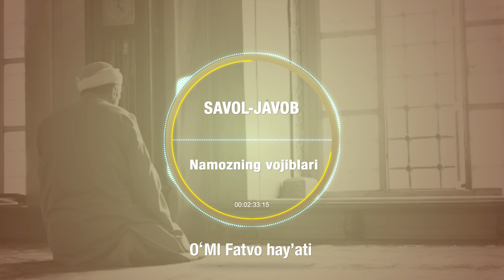147. Savol-javob: Namozning vojiblari